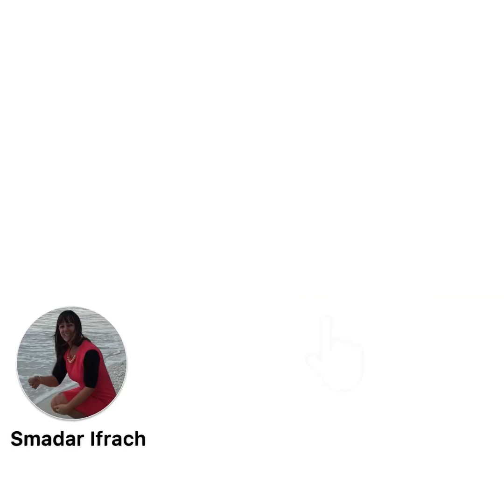Mini - Orange Cakes - Subtitles smadarifrach - from my kitchen with love